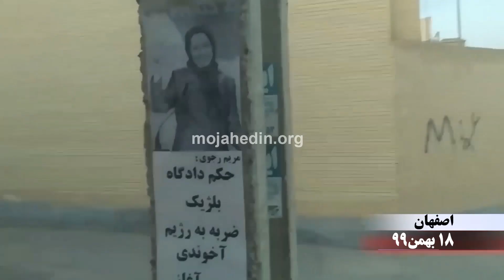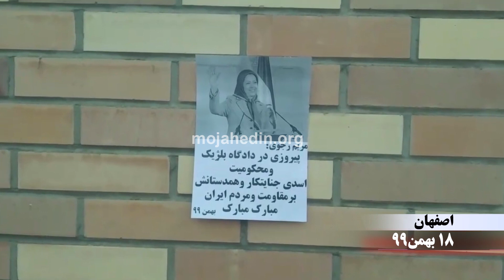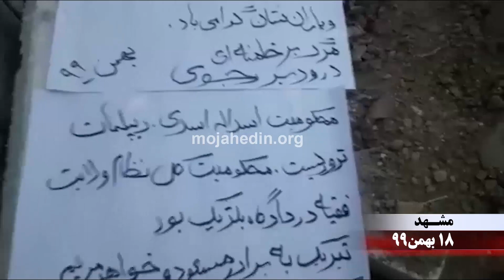فعالیت کانون‌های شورشی در شهرهای میهن با شعار پیروزی عدالت مبارک پیروزی نهایی با مریم رهایی۱۸ بهمن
اصفهان
مریم رجوی : پیروزی تاریخی در محکومیت تروریسم رژیم خامنه ای در دادگاه اسدی برخلق ایران  مبارک
 اصفهان      -
حکم دادگاه بلژیک ضربه به رژیم  آخوندی و سرآغاز ضربات پیاپی دیگری برای خامنه ای خواهد بود
اصفهان      -
مریم رجوی :  حکم دادگاه بلژیک تیر خلاص برای رژیم خامنه ای درعرصه جهانی است این پیروزی مبارک
اصفهان      -
مریم رجوی :  پیروزی دردادگاه بلژیک و محکومیت اسدی جنایت کار وهمدستانش برمقاومت و مردم ایران مبارک مبارک
مشهد
کارزار بزرگ حقوقی وسیاسی مقاومت ایران در برابر رژیم آخوندی پیروز شد
-سرنگونی ملاها نتیجه قطعی خواست و اراده مردم ایران است
  -پیروزی دادگاه بلژیک دستاوردی است برای همه دلیرانی  است که در برابر این رژیم ایستادگی می کنند

تهران    -
‌امروز اسدی فردا خامنه ای سرنوشت تروریسم آخوندی شکست است
مشهد    -
‌سالگرد حماسه۱۹ بهمن سال ۶۰شهادت سردار خیابانی و اشرف رجوی و یا رانشان گرامی باد مرگ برخامنه ای درود بررجوی
محکومیت اسدالله اسدی دیپلمات تروریست محکومیت کل نظام ولایت فقیه در دادگاه بلژیک بود تبرکی به برادر مسعود و خواهر مریم مرگ برخامنه ای